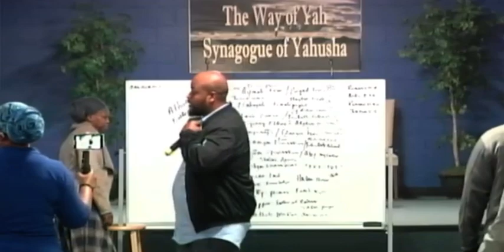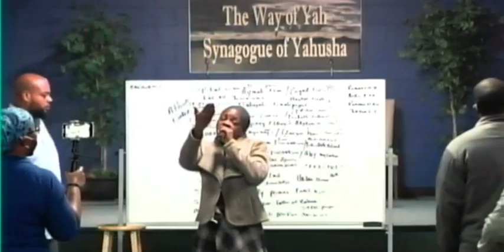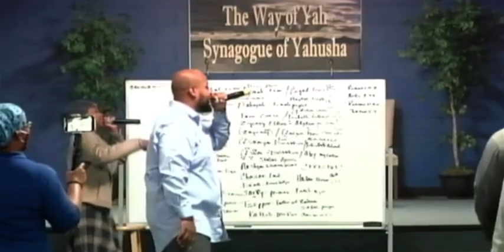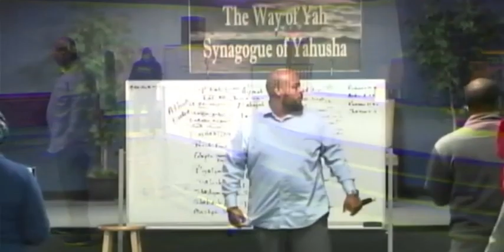Gotta Make It - Bang Qdash Boogie ft. Wisdom Simone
lyrics
(Bang Q'Dash Boogie)

Oh I

Oh I
I just gotta make it

for
everything it gives
a crown of life
just endure till the end
yeah
don't forget the mission
or what Yahusha did
came down to suffer
for us to make it in

Use to wanna be a millionare
yeah
bottles in the air
big pimpin
shimp and lobster everywhere
hoes on the yacht
hoes in the lear
bro take ya pick
brunette or blonde hair
yeah

I'll take both as I choke on that marijuan
radio playing my songs
declaring me the don
but one day I'll be gone

(will he forgive me for the man that I've become)

When I consider that
I'm glad he ain't answer me back
use to pray for that crap
ignorant to the pact
you gotta make with the snake
now I rather be a great
servant
new purpose
gotta make thru them gates
and the way is straight

(Wisdom Simone)

Cold world had to take a break in Florida
gather myself restrategize to fight the war within
Double agents on the outside realized war not with them
Yahusha exhibited art of war so satan slaughtered then
One yum at a time get my respect or I'ma take it
'Cause 9 time outta 10 they yachal that I don't make it
It's a self journey baby I can't slither with you snakes
Sanah darak uau Yahuah and he repay you to your face
Fo sho I'm living cause his grace found his joy and ditched my faith
Wholehearted I bang boogie amunah increase my strength
It's a pressing way my goal to make it though his gates
Gave up way too much just to quit because of slate
Know his flame would be my fate, run this race with no delay
Eyes on the prize finish line maintain a steady pace
Keep a smile upon my face could be sleeping subterranean
Yet for whatever reason Yahuah he touched my cranium
Vibranium, indestructive dabar he give is precious
Iron sharpen iron by his power endure this pressure
Yes a diamond in the rough bn Adam ram in the bush
Abba was minded to slay me but Yahusha took the wood
Pause
Big brother pledge allegiance like fraternities
Took his que dawg so I can rest up for eternity
Olam chay with majesty the desire that burn in me
So burning me avoided in obedience abundance see I...

Gotta be blameless.

(Bang Q'Dash Boogie)

Order my steps
keep my mind at all times
help me conquer this flesh
it wanna cut up
this tortured mind it won't shut up
replaying the past
every time I messed up

Pushing me to crash and burn I wont let ya
I'm standing on a rock
true Yahudy I ain't giving up
I gave up too much
no sir I'm climbing
till I get closer
to that son shining
and not that sun
I'm talking the meaning behind it
before he made what was made
he was there beside him
wisdom cry'eth
ahky we die'th
It's appointed
mashpat (judgement)
my goal
Triumph

Spent too many nights
crying in my defiance
lying to myself
I ain't as bad as... I is

They try to tell me that you can't live perfect
but that can save that for them sunday services
got to be blameless
to make it..

(4x)
I just gotta make it in
oh I

Oh I